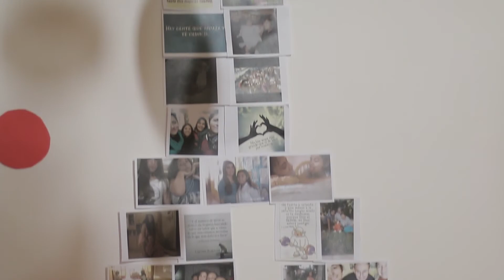Any Moyano Escrache & Embarrada 15 Años By Fotos Franklin